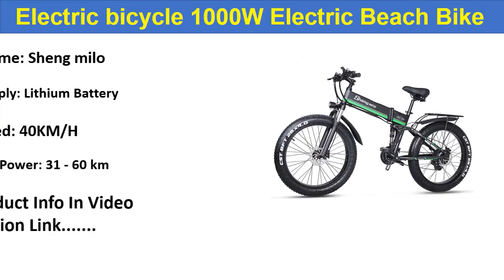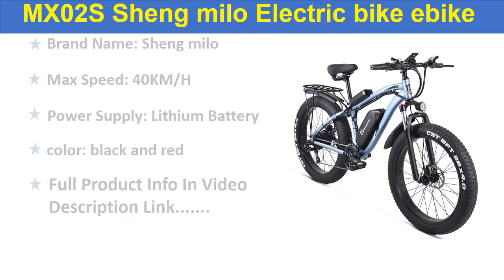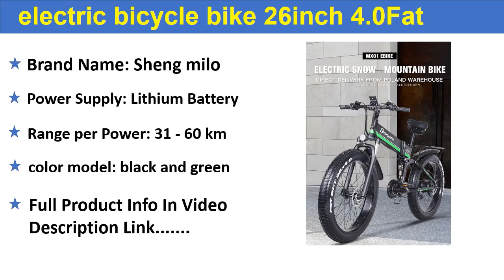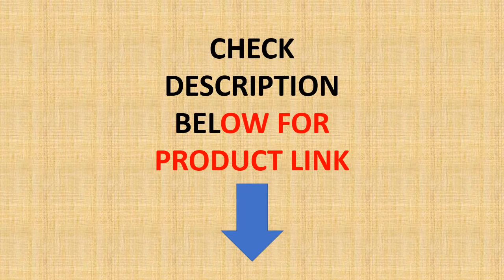Top 5 Best Electric Beach Bike In 2020 - Electric E bike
01. 1000W 48V 26 " Carbon Steel electric bike with 13AH lithium battery e MTB 26 "Carbon Steel electric e-bike

02. electric bicycle bike 26inch 4.0Fat tire folding adult lithium battery 48v electric bike ebike mountain motorcycle snow e-bike

03. sheng milo electric bicycle fat tire 26 inch Motorcycle e bike 1000w 48v electric New pattern folding Mountain bicycle

04. MX02S Sheng milo Electric bike ebike 48V1000W electric mountain bike 4.0 fat tire Electric Bicycle beach E-bike electric

05. Electric bicycle 1000W Electric Beach Bike 4.0 Fat Tire Electric Bike 48V Mens Mountain Bike Snow E-bike 26inch Bicycle

Best E-bike Electric In 2020
The Best E-bike Electric In 2020
5 Best E-bike Electric 2020
Best E-bike Electric 2020
Best E-bike Electric Review
Best Electric bike ebike
E-bike electric 1000W
Best Electric Bicycle 2020
Best Folding EBike 2020
Best electric folding bike 2020
Best electric folding bike
electric city e bike
tower bikes
electric